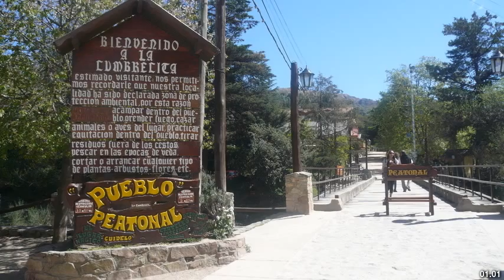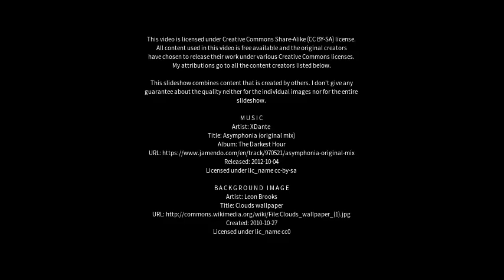Best places to visit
Best places to visit - La Cumbrecita (Argentina) Best places to visit - Slideshows from all over the world - City trips, nature pictures, etc.